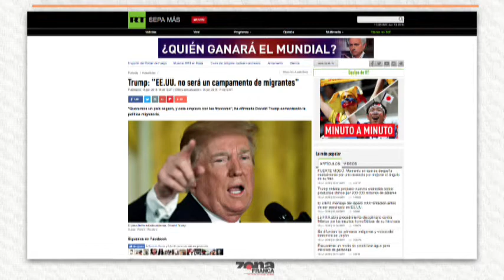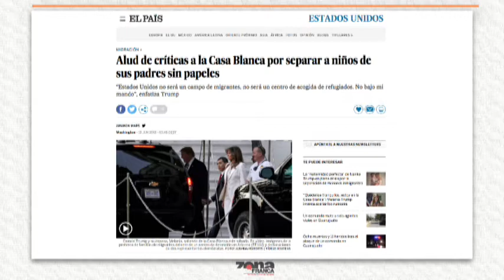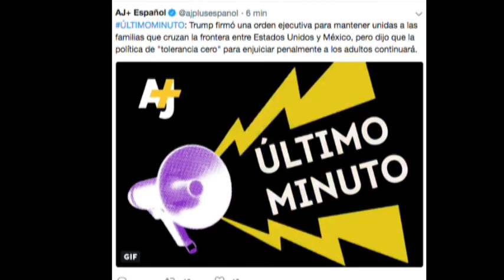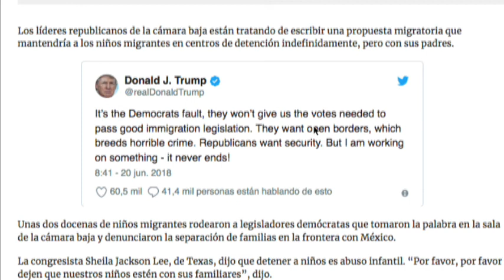Omar Silva Activista Migrante en California